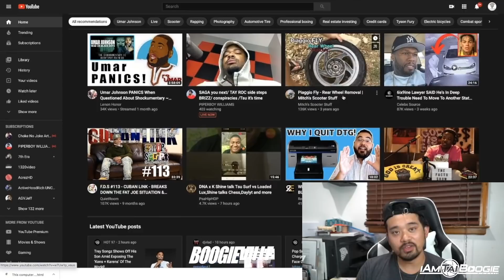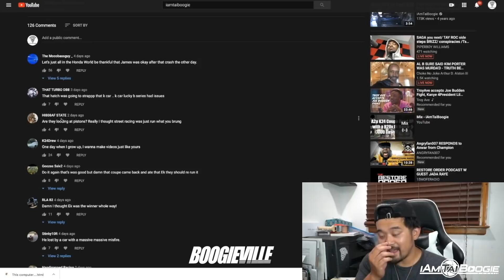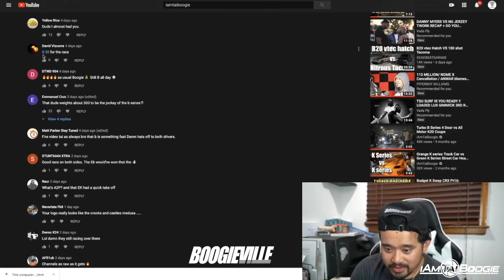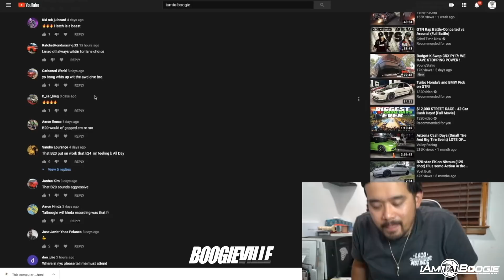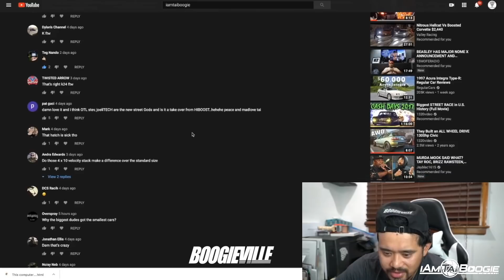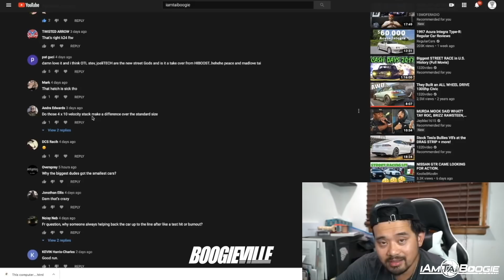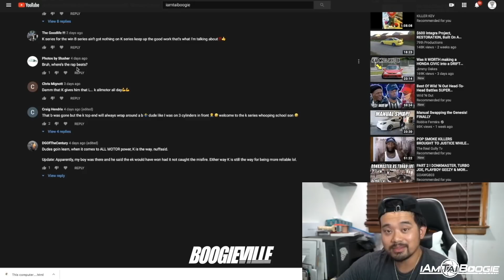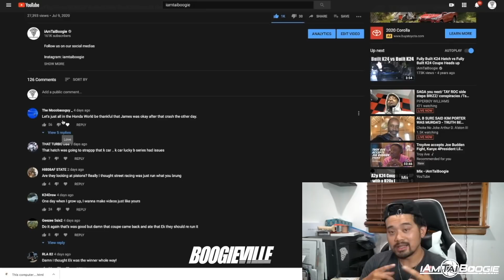Dissecting "K24 Coupe Head Up with B20v ek hatch" and comments!